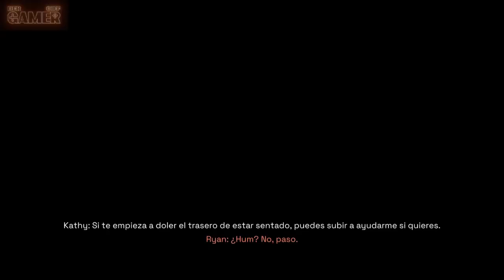Deliver Us Mars Ep. 1 | Full Walkthrough | Gameplay en Español y Ñeradas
Bienvenido ¡Prepárate para una experiencia aterradora con los mejores videojuegos independientes de terror! En este canal, te mostramos los juegos independientes más aterradores. Desde historias profundas y misteriosas hasta gráficos impresionantes y música original, estos juegos te mantendrán en tensión hasta el final. Descubre los desarrolladores independientes más innovadores y experimenta con juegos fuera de lo común. No te pierdas de los videojuegos independientes de terror más emocionantes, desafiantes y sorprendentes. ¡Dale play y sumérgete en un mundo de terror y misterio con los mejores juegos independientes!

Gracias por visitarnos y unirte a nuestra gran comunidad de Gamers hispanohablantes.